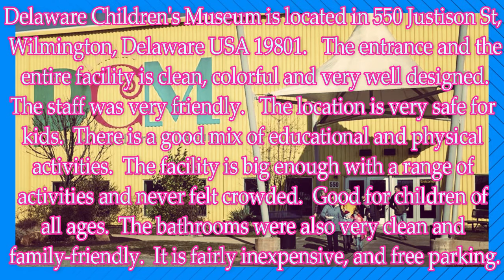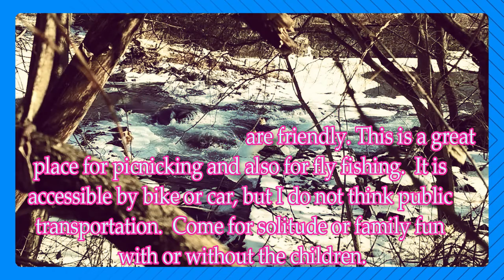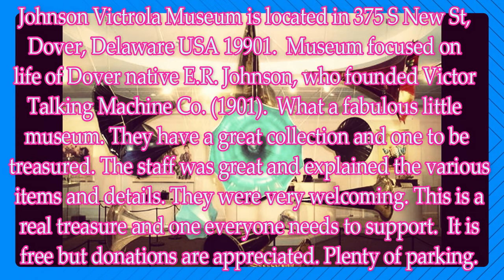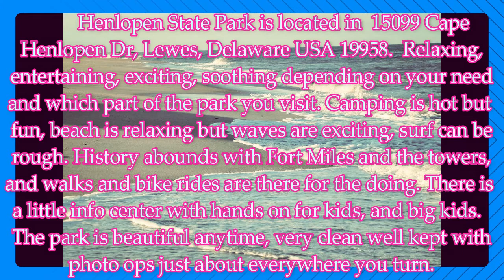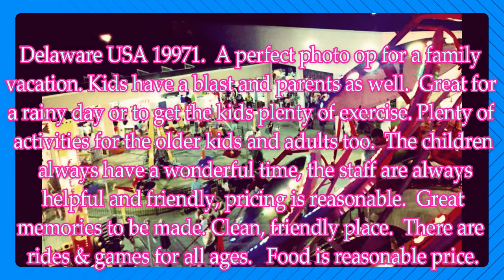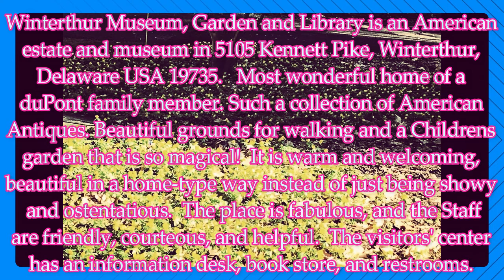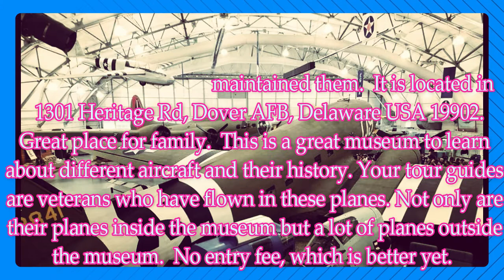12 Best Tourist Attractions in Delaware USA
Delaware is one of the 50 states of the United States, located in the Mid-Atlantic or Northeastern region.  It is  bordered to the south and west by Maryland, to the north by Pennsylvania, and to the east by New Jersey and the Atlantic Ocean.